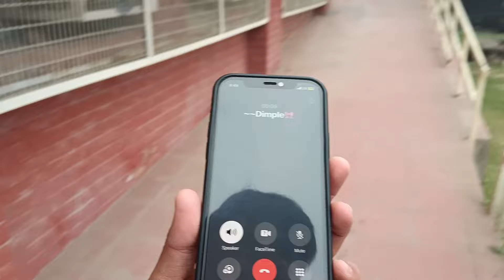COLLEGE KA PEHLA DIN 🤩|| winter holidays khatam🥶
Then pls
*Hit*